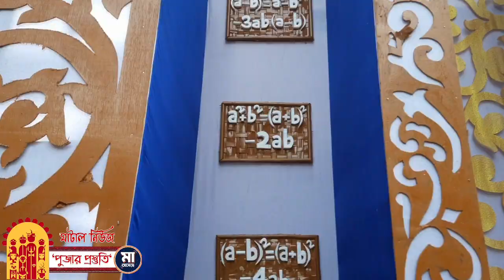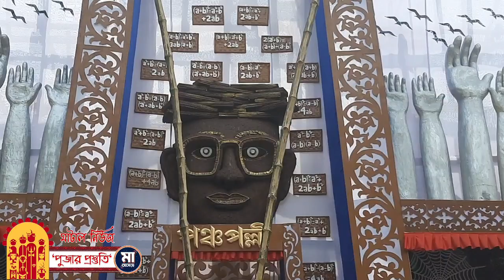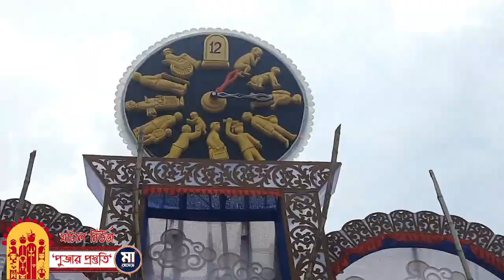ঘড়ির কাঁটাতে জীবন চক্র, ঘাটালে পঞ্চপল্লীর মন্ডপে ফুটিয়ে তোলা হয়েছে জীবনের স্বপ্নকে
ঘড়ির কাঁটাতে জীবন চক্র, মন্ডপে ফুটিয়ে তোলা হয়েছে জীবনের স্বপ্নকে